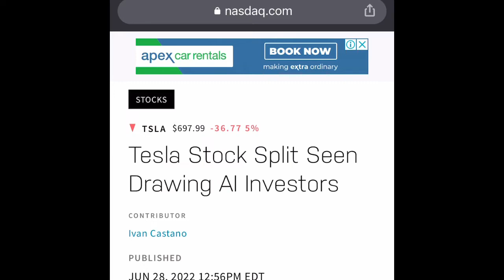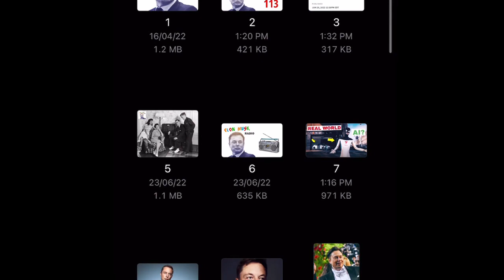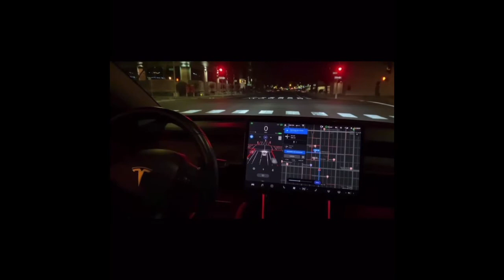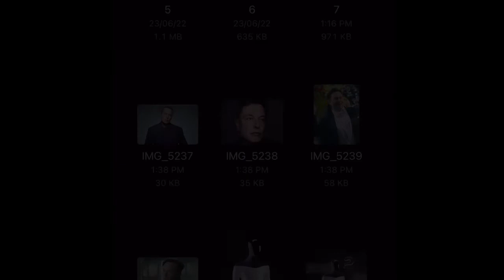Tesla Bot and Stock Split expected to Attract AI investors!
Episode 113 of Elon Musk Radio.

Tesla planned three-for-one stock split is expected to broaden its investor base, drawing artificial intelligence buyers.

This should happen as the electric vehicle maker times its 30th September AI Day number 2 event, to generate buzz around its humanoid robot, also known as the Optimus Tesla Bot, and ‘a few other exciting things.’